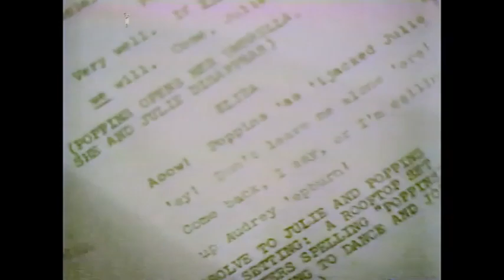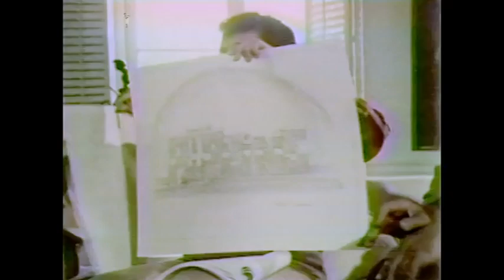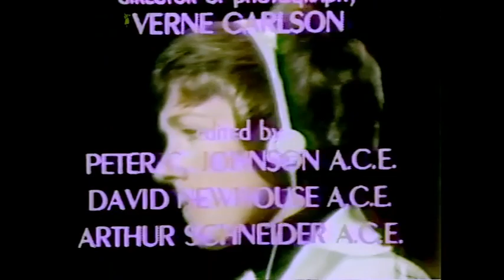Julie by Blake Edwards (1972) - Julie Andrews, Blake Edwards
Not new, but this way better quality version has been made possible by @Larixhuis.
Thank you, very much for sharing with us!!!
First Aired: Aug 24th, 1972, on ABCMusic: Nelson RiddleProducer/ Director: Blake EdwardsChoreography: Tony Charmoli
"What to Stream: Blake Edwards’s Masterwork Documentary of His Wife, Julie Andrews"
By Richard Brody (2020)

On the other hand, there’s a secret masterwork by Edwards that’s hiding in plain sight, and one that’s vitally of its moment, a documentary that he filmed in 1972 called “Julie.” (The version that’s streaming, on YouTube, is lo-fi; it doesn’t matter.) “Julie,” too, is a sort of genre mashup—combining the portrait film and the personal documentary with the exotic category of documentaries by filmmakers who mainly made dramas. (Anthology Film Archives’s 2018 program “Documentarists for a Day” offered a remarkable batch of such one-off documentaries.) Julie Andrews was offered the chance to host her own network-TV prime-time variety show; Edwards, who’d been married to Andrews since 1969, was in a state of crisis under the pressure of studio power and was taking time off. He used that time to make a film that started with the very question of whether Andrews should accept the offer, and what the effect of her television schedule would be on her family life and her professional life.

Much of the movie involves scenes of Andrews and Edwards speaking together and separately about their relationship and their creative work and scenes of the couple together with their three children—a personal documentary of home life, at the breakfast table, the tennis court, the swimming pool, the beach, albeit with a pair of performers (Edwards started as an actor) for whom being on camera is automatically a self-conscious act of creation. The initial scenes of Andrews in a dressing room and on a set make clear that she accepted the offer—a five-year contract—and Edwards, though wary of the effect the show would have on her career, was completely encouraging at a personal level, and he films her work on it with enthusiasm, ardor, admiration, and love. (In 1986, Edwards directed “That’s Life!,” a movie starring Andrews and Jack Lemmon which he shot in his home and centered on his family life; “Julie” is the far greater work.)

The documentary starts with a closeup of Andrews that’s both intimate and glamorous, personal and radiantly cinematic. A seemingly infinite variety of such closeups of her recur throughout the film and sustain that abidingly dramatic tone, at once authentic and virtually fictional. Edwards also films with rapt fascination the rehearsal-studio process, of singing and dancing and strategizing and character-crafting. (He also creates an antic sped-up sequence that blends this process with the rituals of home life.) On the set of the broadcast, in rehearsal or during the actual recording of the broadcast, Edwards crafts lavishly textured and discerning sequences of Andrews and the crew at work, and the only problem with these grand and intricate scenes is their brevity—the whole documentary runs a mere fifty-two minutes, and these engrossing performance and pre-performance sequences could have run much longer. For all its offhanded and casual charm, “Julie” is one of Edwards’s major achievements.